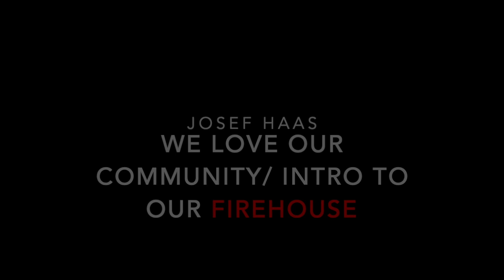We Love Our Community/Aerial View Of Firehouse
In this video I give an aerial tour of our firehouse and trucks in our main station. Then later in the day we give one of the kids in our community a surprise visit for his birthday.